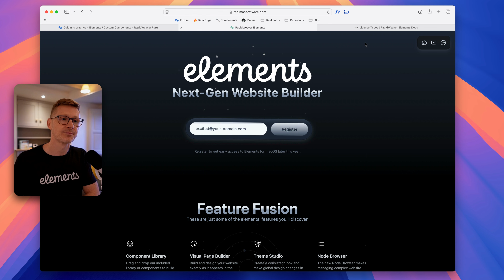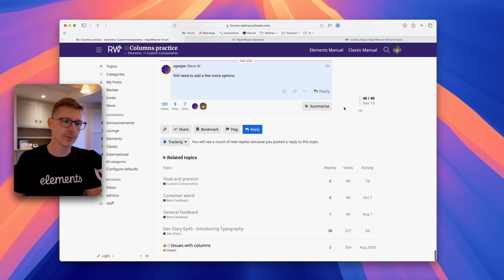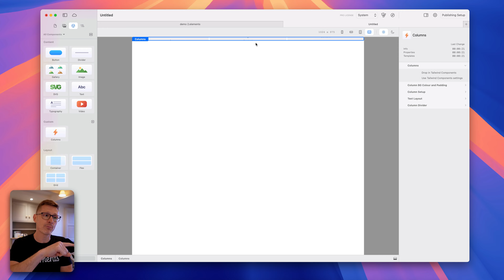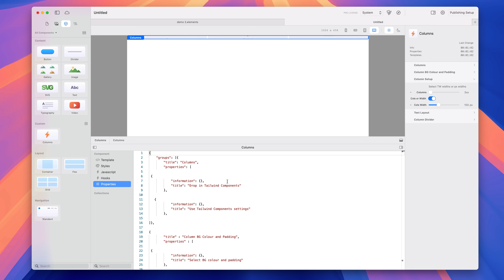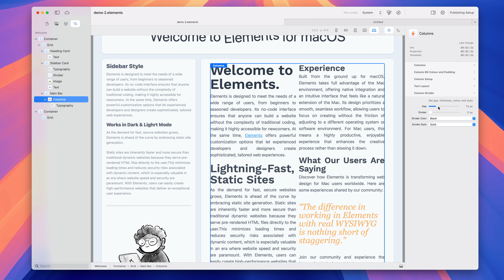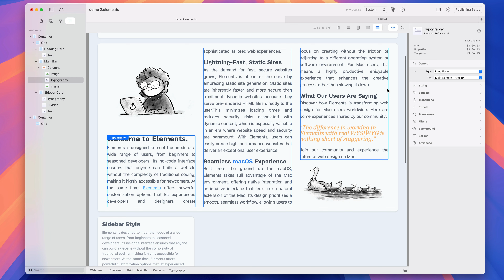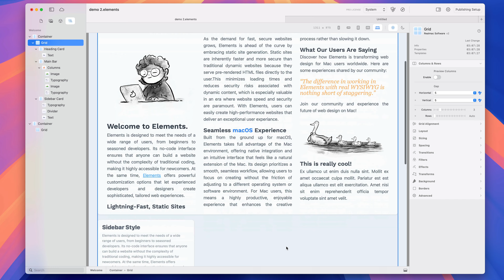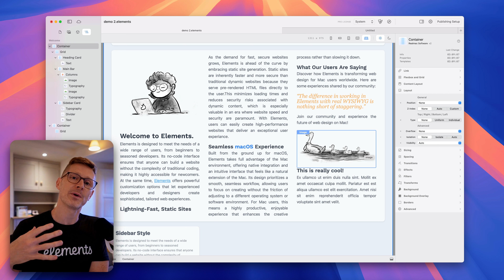Dev Diary Ep48 — The Elements Beta Is Growing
Elements is the best no-code Tailwind CSS website builder for macOS.